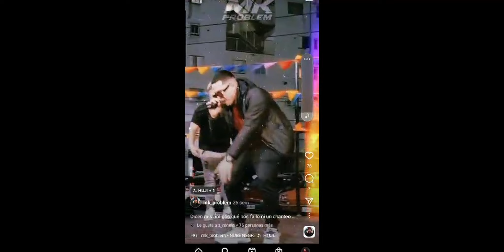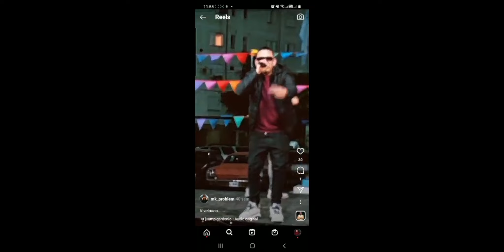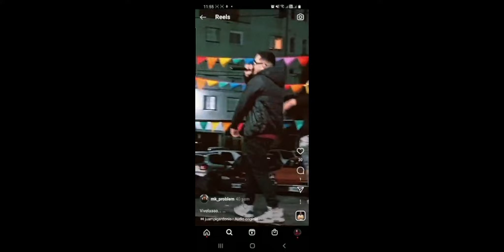Territorio R V.2 Organizacion R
Single el cual muestra y representa los pensamientos de esta organizacion